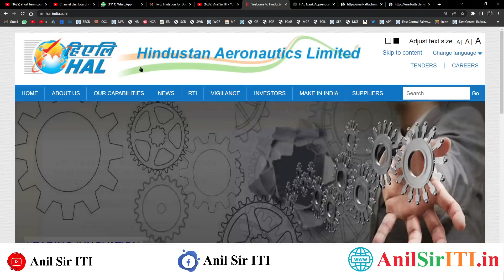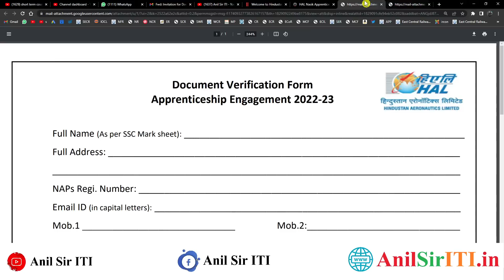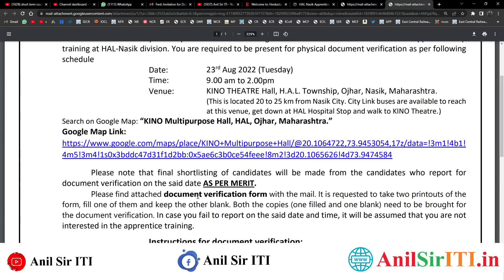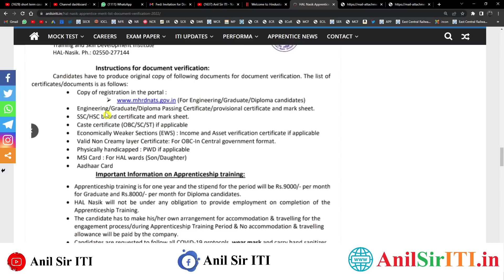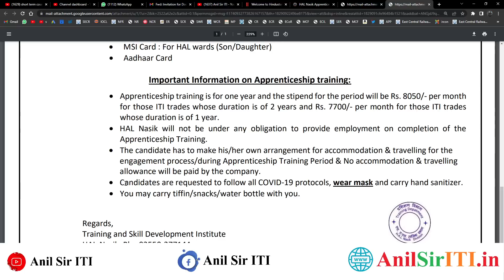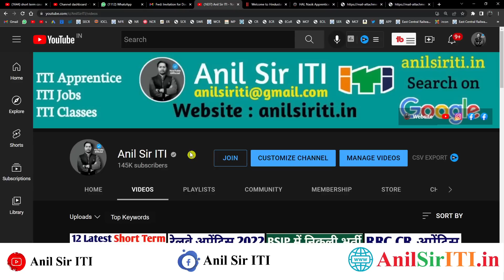HAL Nasik Apprentice Merit list Document Verification 2022, ITI/Diploma/Graduate Apprentice Merit